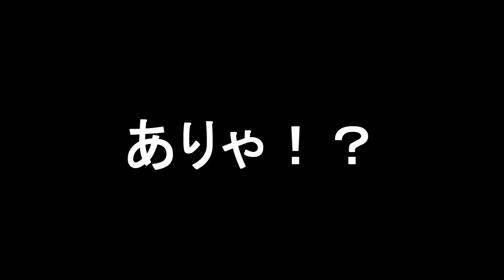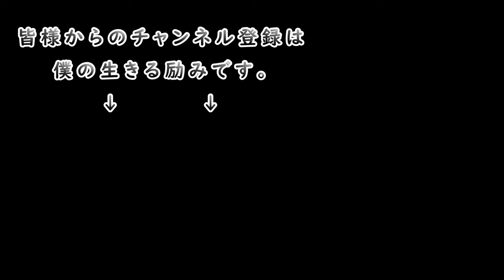和歌山ラーメンに他で晩酌しましたー！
和歌山ラーメンは生麺の中でもピカイチです！